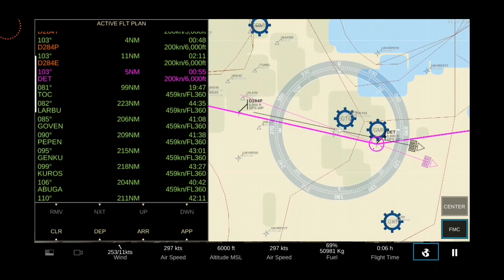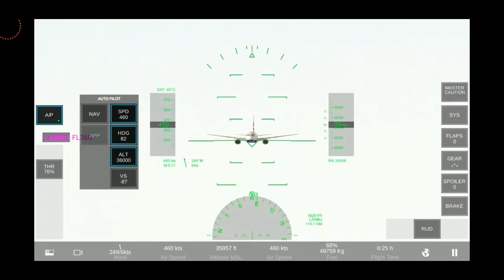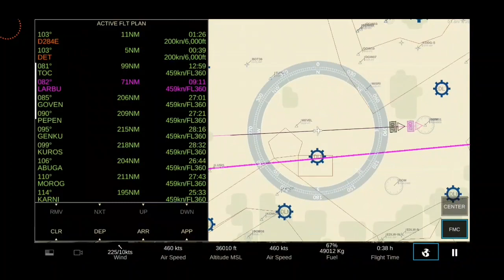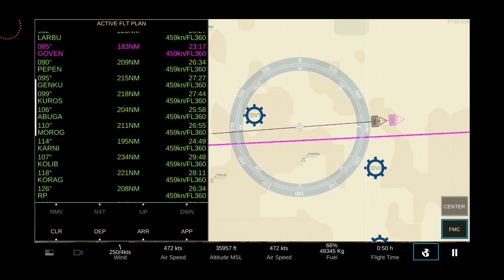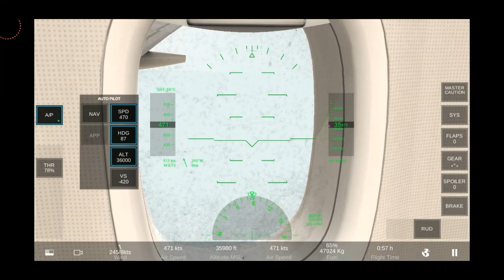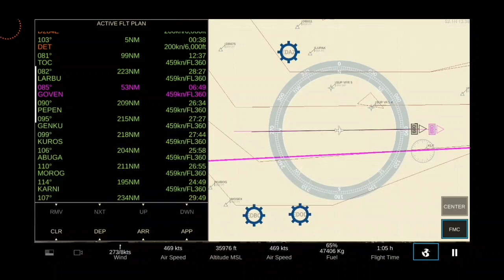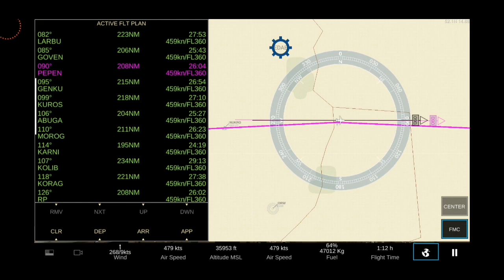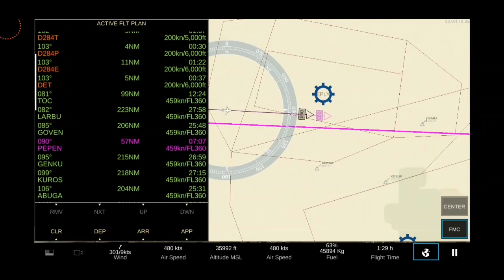London-New Delhi (Part 1) Long Hour Flight time (RFS#4)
Hope you like my live stream and my video!

music: AirAsia Allstars - Can't Stop The Feeling - ONEAirAsia FUN team